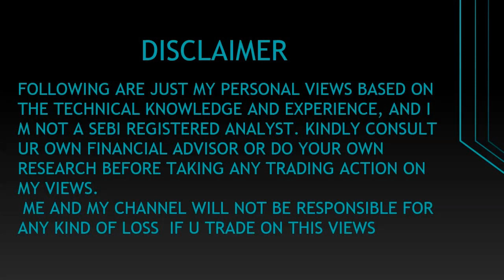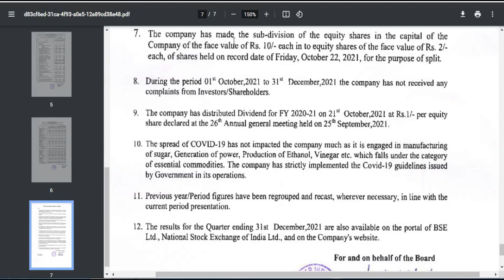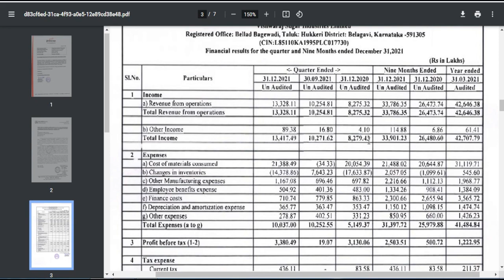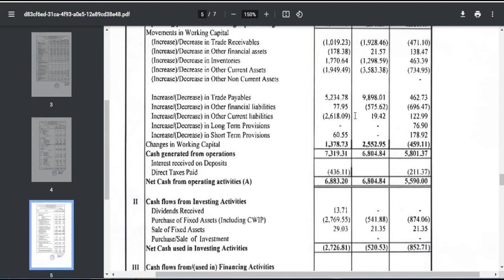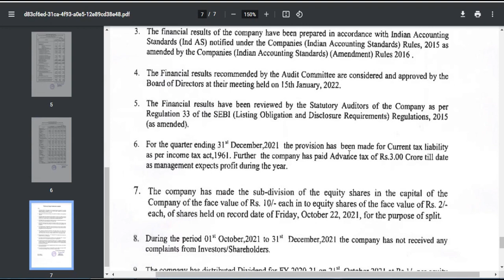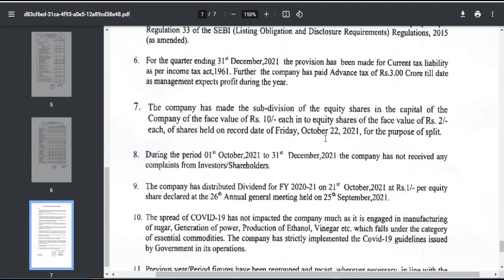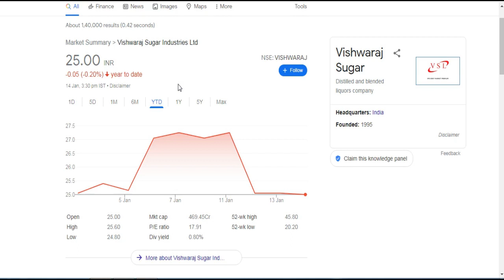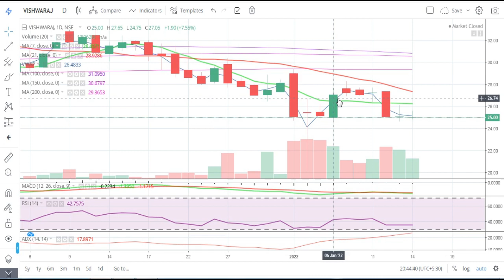Vishwaraj Sugar Industries Ltd || Quarter 3 Result 2022 Review || Latest Target || Penny Share